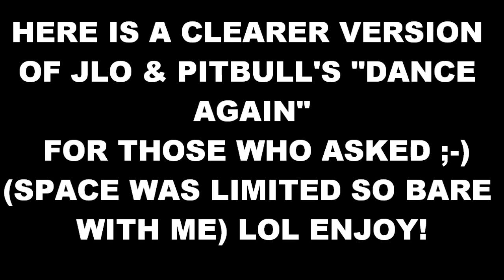*NEW* ZUMBA JLO & PITBULL "DANCE AGAIN"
zumba routine 2012